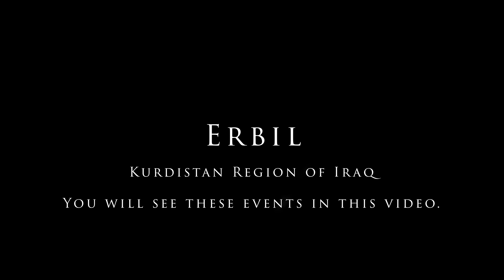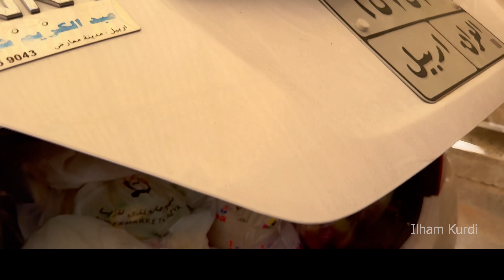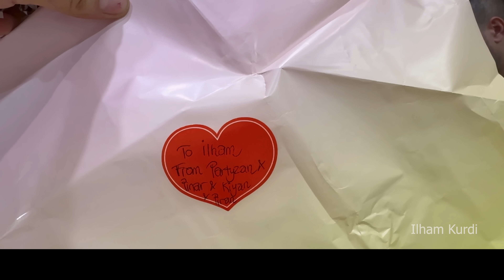كيف أقضي يومي؟ ✈️ مطار، مطعم، عزايم، والشاي رايح و جاي!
كيف استقبلت عائلتي سلفي من الدنمارك؟ لحظات مؤثرة في المطار وعزيمة مميزة
في هذا الفيديو، نروي لكم تفاصيل لحظة استثنائية عندما وصل أخي من الدنمارك مع عائلته، وكيف كانت لحظات اللقاء في المطار مؤثرة جدًا، خاصة عندما احتضنت أمي ابنها بعد غياب طويل. قمنا أيضًا بعزيمة رائعة في المطعم، وأمضينا وقتًا مميزًا معًا في منزلنا، حيث قام الأطفال باللعب معًا وتبادلوا الضحك.
شاهدوا الفيديو لتعيشوا معنا هذه اللحظات الجميلة وكيف تفاعل الأطفال مع بعضهم ومع عائلاتهم لأول مرة.

إذا عجبك الفيديو و مهتم بكل ما يتعلق بالطبخ لا تنسى تشترك و تفعل الجرس ❤️